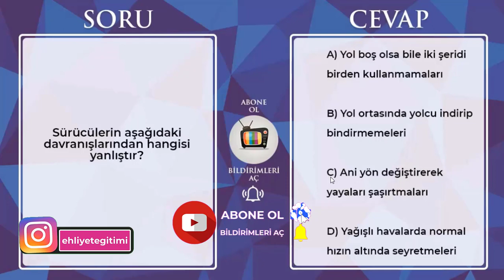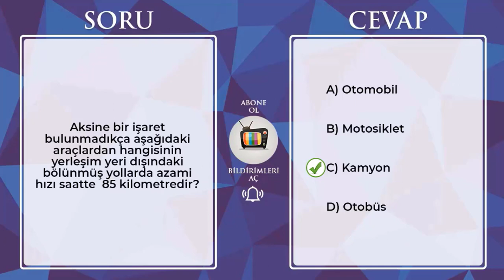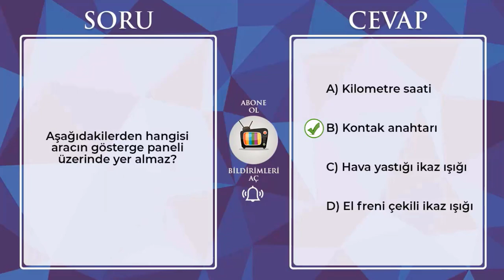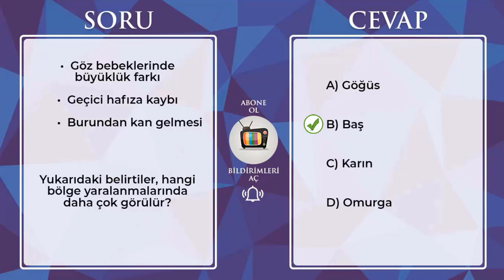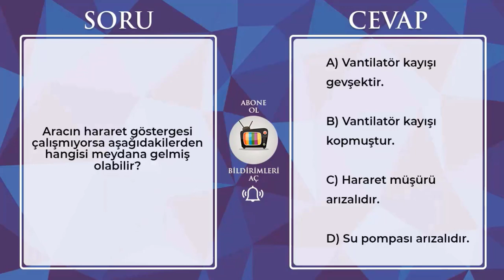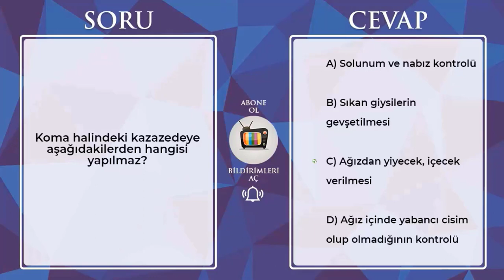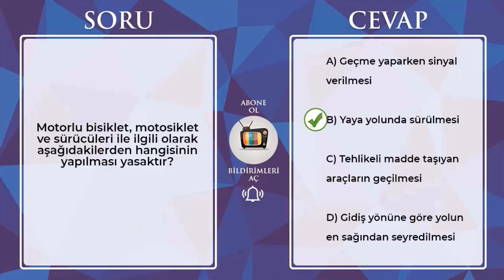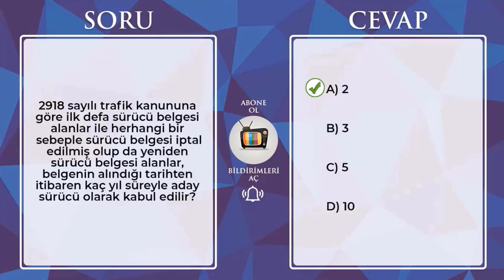SINAV ZAMANI GELDİ EN ÇOK ÇIKAN ŞUBAT MART EHLİYET SINAV SORULARI 2023 / 2023 EHLİYET SORULARI